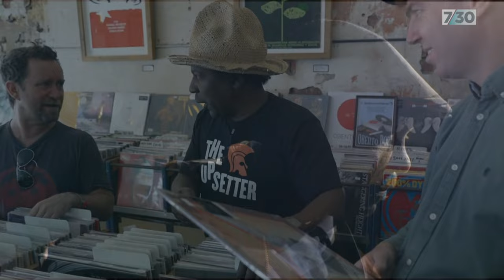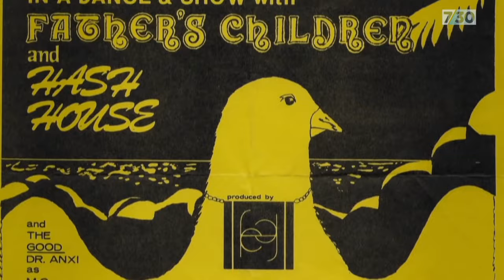How London band Cymande became the accidental heroes of early hip hop | 7.30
1970s British soul and funk band Cymande broke up more than 50 years ago, but their music went on to form the building blocks of hip hop, house, and dance music. Oliver Gordon has the story.